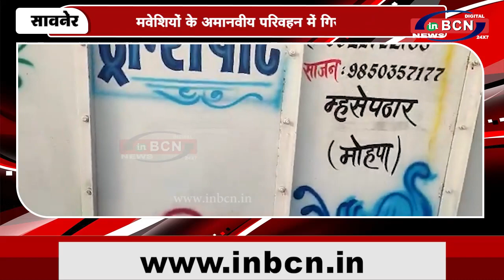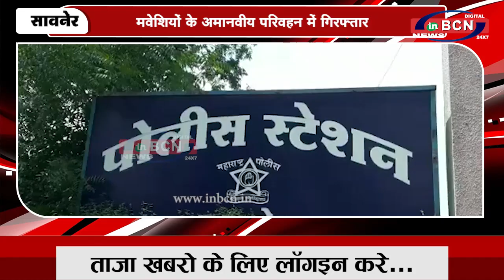मवेशियों के अमानवीय परिवहन में गिरफ्तार | INBCN NEWS